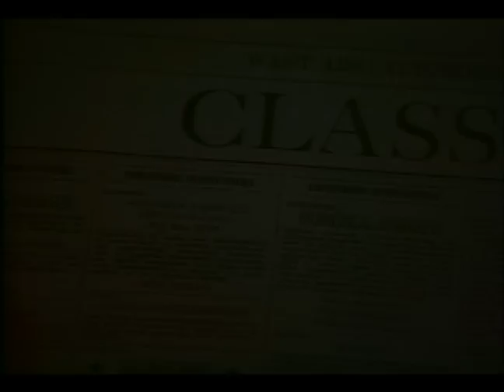Sheryl Lee EXPOSED in "Jake's Story" -- a RED SHOE DIARIES TV Spot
Before there was GREY there was RED!

JAKE'S STORY stars David Duchovny (THE X FILES, RED SHOE DIARIES The Movie, CALIFORNICATION, CHAPLIN, ZOOLANDER) and Sheryl Lee (TWIN PEAKS, JOHN CARPENTER’S VAMPIRES, BLISS). This episode marks the return of Jake, the host of each of the episodes. When Kate becomes fascinated by the Red Shoes ad in the classifieds, she makes it her mission to find the man who's written it. Finding a way to meet Jake face to face, she sets out to seduce him. Still mourning his lost love, Jake doesn't immediately respond to Kate's advances. But this changes as he becomes more and more taken with her direct and seemingly fearless nature. Jake is smitten, amazed that he could be falling in love. But each time he makes the move to know more about her she pulls away, becoming more distant, eventually disappearing from his life. He can't believe it. Time passes and the two meet again, at her request. He is saddened but not shocked to discover that Kate is, in fact, married and leading a double life. Jake finds himself the third wheel in a triangle -- and he knows through bitter personal experience just how dangerous a game this can be.
Directed by Michael Karbelnikoff (MOBSTERS).

See all of it in the YouTube Store!